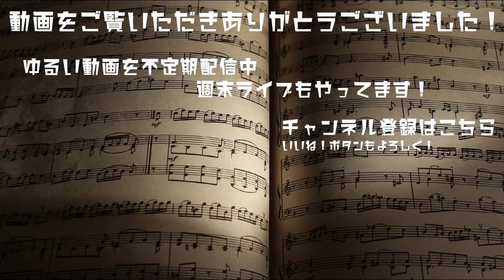【SP全譜面】 Rowdy 【IIDX28 BISTROVER DEFAULT】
beatmania IIDX 28 デフォルト曲

0:00 NORMAL レベル5
2:25 HYPER レベル8
4:50 ANOTHER レベル10

★IIDX28新曲リンク用タグ
↑クリックすれば関連動画が検索できます

動画のリクエストやご意見などございましたら、
コメント欄や Twitterまでお気軽にどうぞ！
ライバル登録もお待ちしております。

◆IIDX ID (AC版)
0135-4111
SP:皆伝, DP:九段

◆INFINITAS ID (PC版)
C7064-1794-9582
IIDXの動画をメインに動画を配信しています。
最新解禁曲も、SP譜面メインで出来るだけ早めに配信していますので